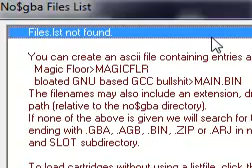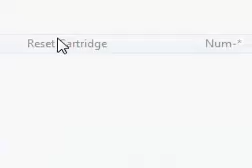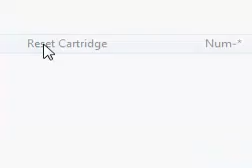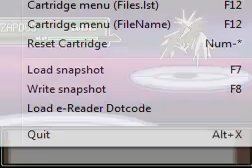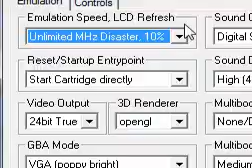Lets Play Pokemon Bloody Platin (Käfer Run) Part 70 Da war es nur noch eine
So ein neues Projekt und das wird Lustig aber nicht für Mich xD